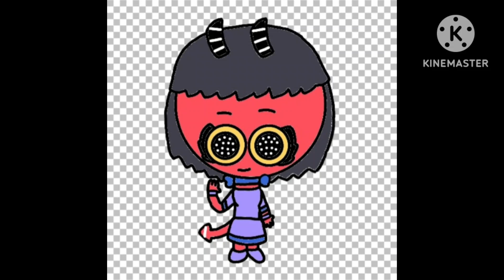Asiria As A Girl (PNG) (Helluva Boss)